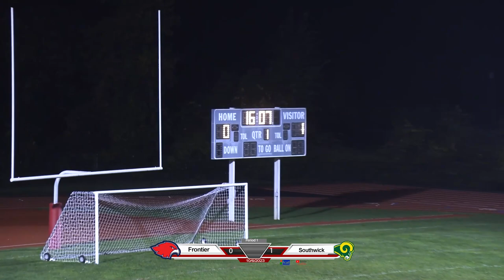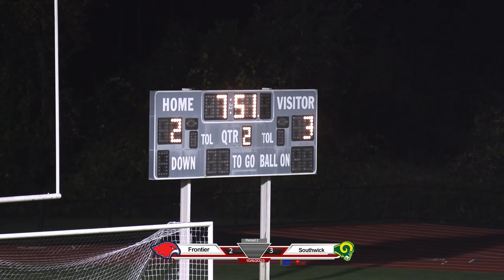Frontier Regional School Soccer vs Southwick